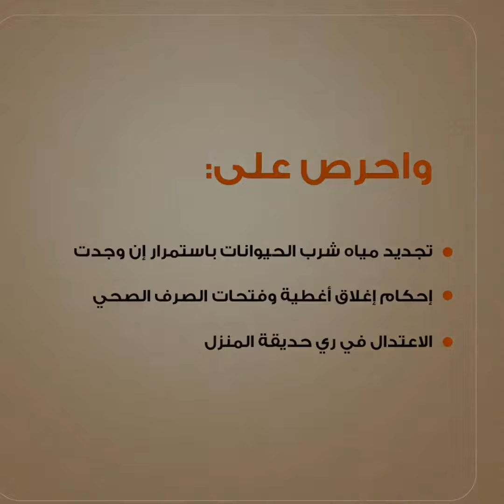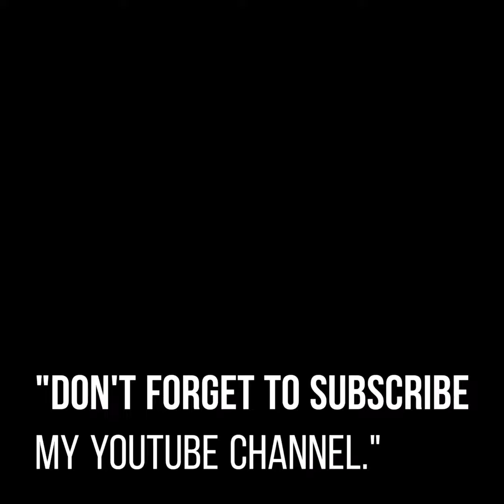How to stay away from mosquito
My Tiktok I'd : @sajid_69_official

My name is Sajid. Actually I am my making videos on YouTube is for entertaining to all my viewers. Videos like games, funny videos, health, vlog, my memories, etc... I love to make vlog on YouTube.

My Dream is to get 1M Subscribers on my YouTube Channel .

Insha Allah one day I will achieve my dream     (1M Sub )